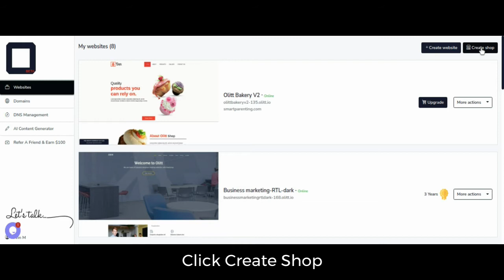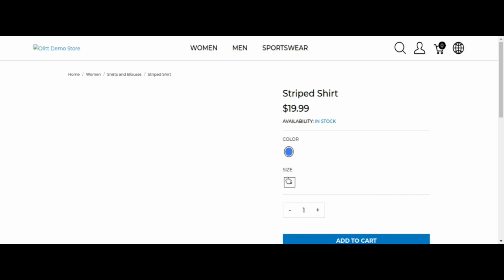Create online-store with Olitt shop ‑ simple steps